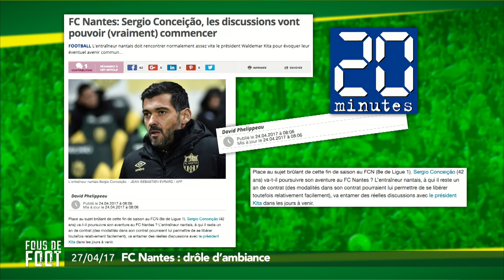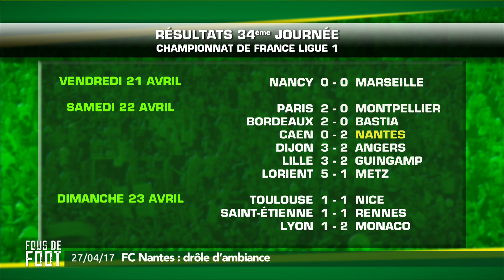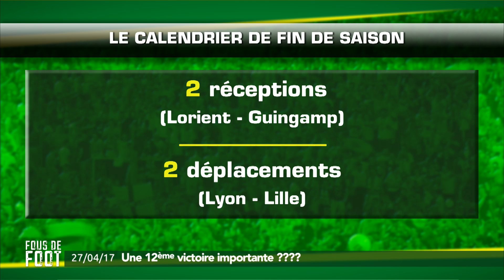Fous de foot : Conceiçao : restera, restera pas ?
Cette semaine dans Fous de Foot, on parle du coup de colère de Conceicao et de son avenir. On revient sur la suspension de la Tribune Loire pour les deux derniers matchs de la saison à domiicile et on revient sur le succès nantais à Caen. Nos invités : Nicolas Gillet, notre consultant et Simon Reungoat de Hit West.